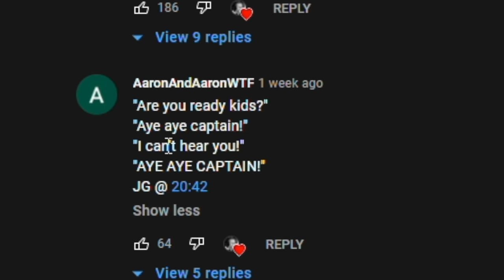The FUNNIEST and BEST Moments of October 2021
Camera Settings:
FOV: 110
Distance: 270
Height: 110
Angle: -4
Stiffness: 1